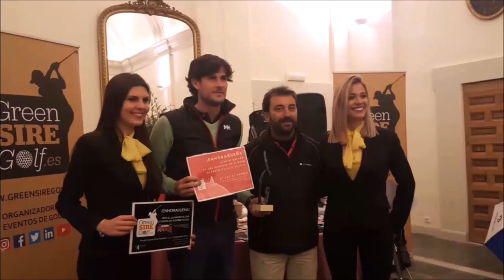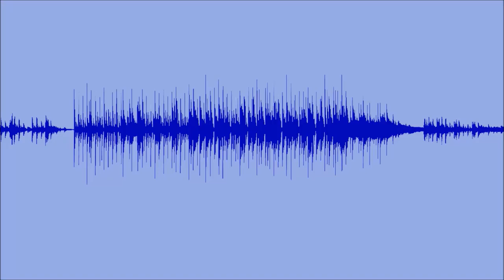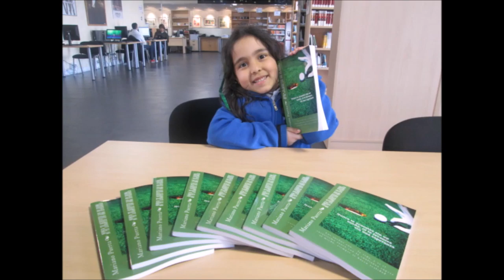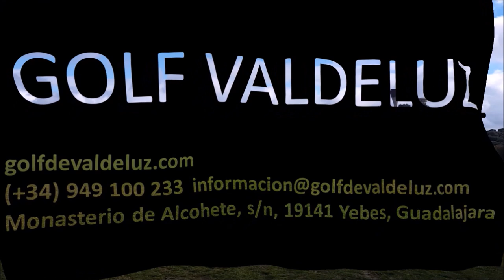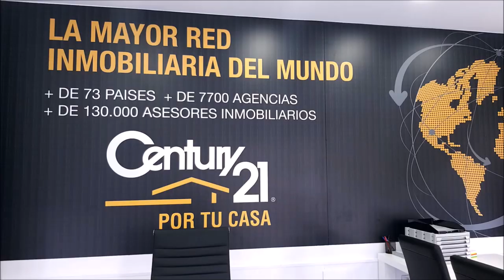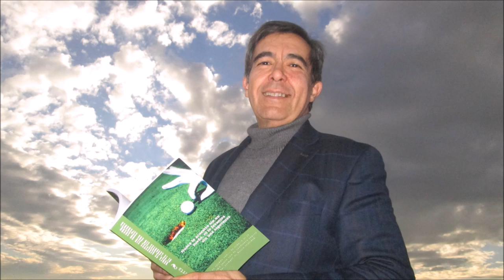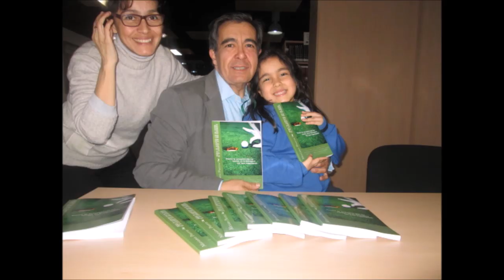79 TOMANDO EL APERITIVO CON Tjidsger Wierda TJ English Golf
Programa 79 TOMANDO EL APERITIVO CON Tjidsger Wierda, Profesor de inglés y fundador en TJ English Golf junto a Mariano Puerta Director de COaching Golf Radio y TV . Un programa de  @CoachPuerta

550.000 personas, al mes, interesadas en el golf, el turismo, la gastronomía, deportes….
3 programas semanales, más de 500 en 3 años.